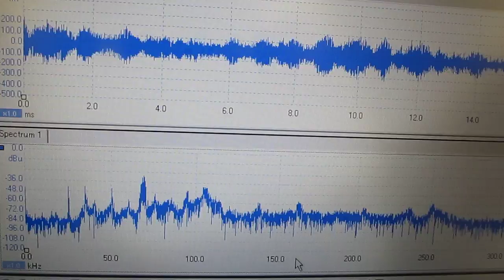Ultrasonic consulting （超音波コンサルティング）